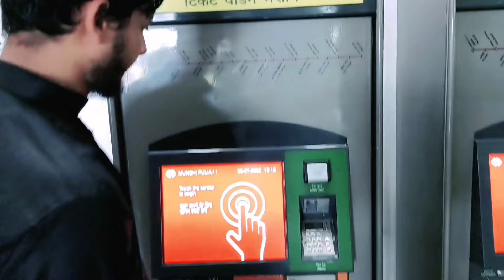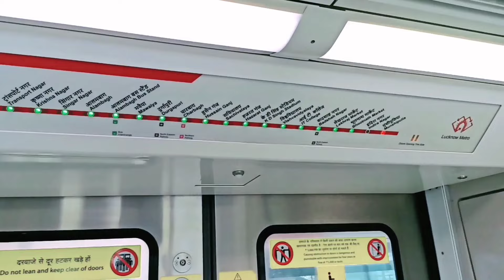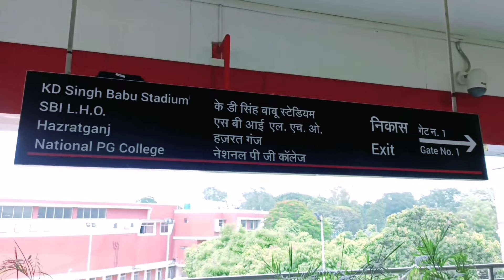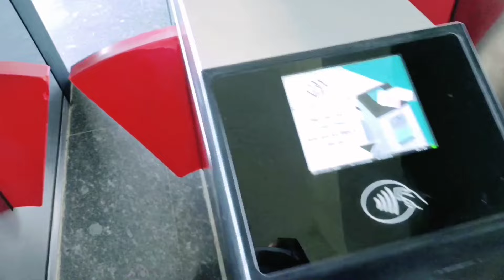Lucknow Metro Journey Vlog || Train Adventure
हमारे Instagram I’d को अभी तक आपने फॉलो नहीं किया तो जरूर करे Thank You 🙏🌹   👇